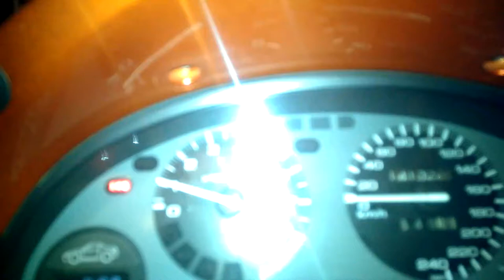Honda crx b16 acceleration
Crx 1.6 160hp😉😉 stock😷